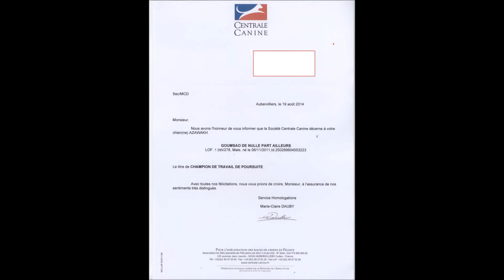Azawakh Step to become a champion (PVL) Goumsao "NPA" France , Азавак, Azavak, سلوقي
sighthound
Goumsao Nulle Part Ailleurs
Champion de Travail de Poursuite
Champion Lauréat Standard Performances,
Champion De France de Conformité au Standard,